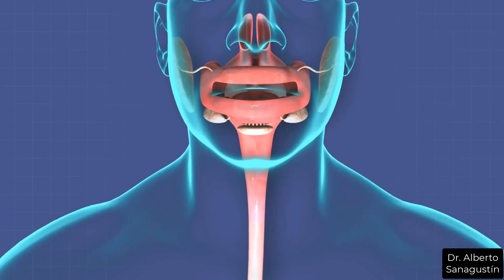BOCA SECA 💥 Síntomas, Causas y Tratamiento de la XEROSTOMÍA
Explico los síntomas y causas más frecuentes, por qué aparecen y cuáles son los remedios usados para este problema.
0:00 SÍNTOMAS DE BOCA SECA
0:41 COMPLICACIONES
1:03 FUNCIONES DE LA SALIVA
2:56 CAUSADO POR ANSIEDAD
3:43 CAUSADO POR MEDICACIÓN
4:40 CAUSADO POR RADIOTERAPIA
5:00 CAUSADO POR TÓXICOS
5:57 CAUSADO POR TRAUMATISMO
6:13 CAUSADO POR ENFERMEDADES
6:52 CAUSADO POR CAFÉ,TÉ
7:05 REMEDIOS Y TRATAMIENTOS
9:58 Vídeos recomendados